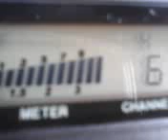PINEAPPLE*JUICE*KAUAI & MR. SCRACTHMAN IN HOLLYWOOD CALIFORNIA GOING TO THE LUAU TONIGHT ! 11~20~11